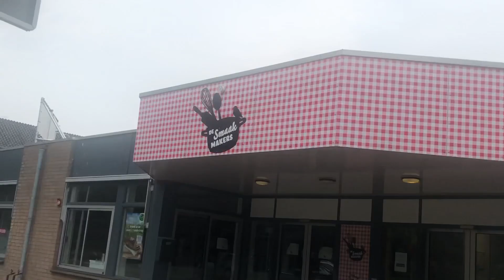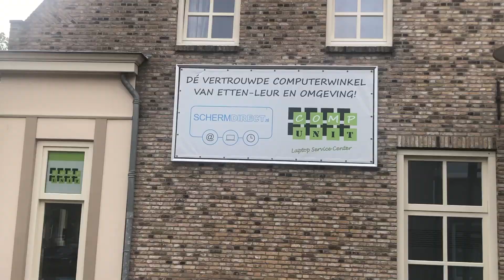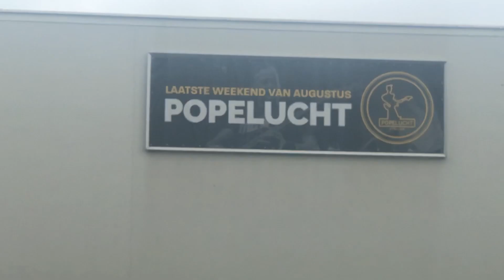Kakhiel Vlog #47 - Sightseeing Etten-Leur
Lekker de toerist uithangen in Etten-Leur